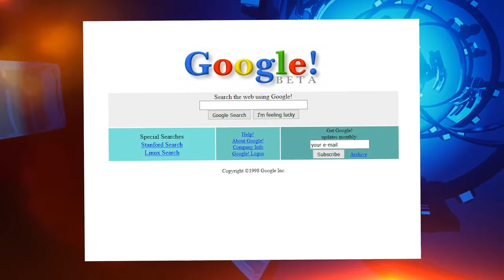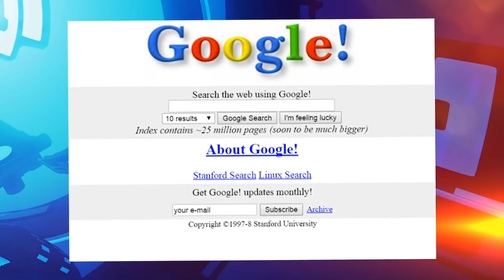Electric Playground Live - Nintendo Direct, Gears 5, Astral Chain! - Sept 4, 2019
Welcome to EP Live, where we bring you the latest in everything cool from the heart of downtown Vancouver at the VFS Cafe!

Today on the show, we cover the latest Switch news from today's Nintendo Direct! We also speak with the developers from The Coalition about what's new in Gears 5 and have some first impressions on the game, play the new Platinum Games adventure Astral Chain, and more!

Come watch the show in person! Join us at the VFS Cafe at 390 West Hastings St in Vancouver. Doors are open to all!